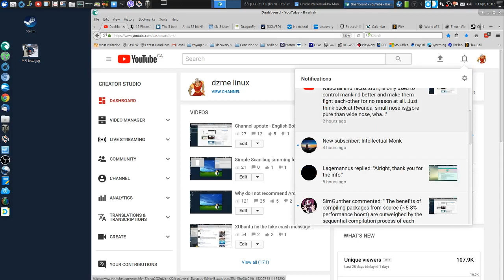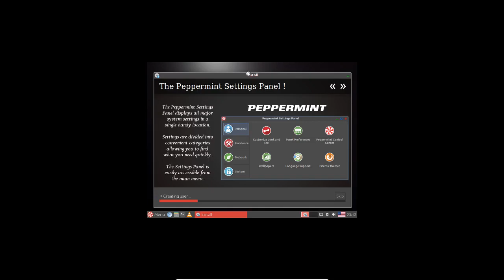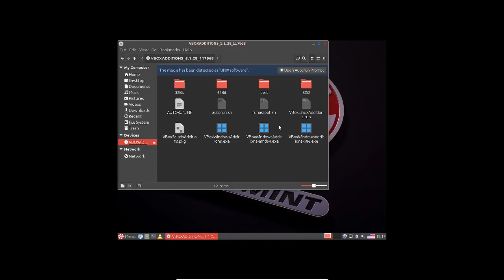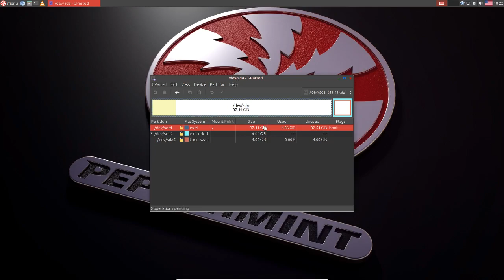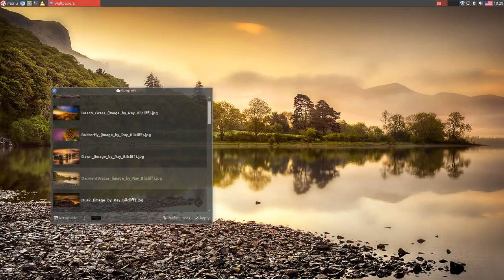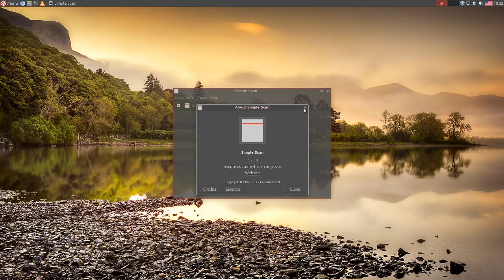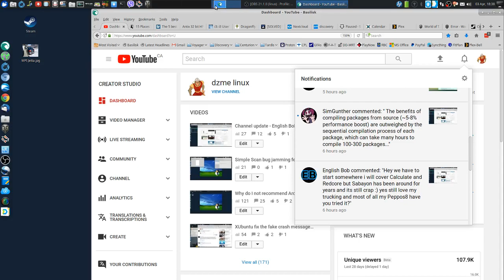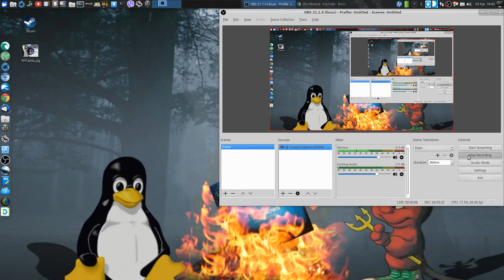Quick look at Peppermint OS in VirtualBox - Challenge accepted for my gaming Laptop install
Also, on the End are 2 questions about some other content I would show if there is some interest, but it would be kept low and only if there is something good happening ;-))